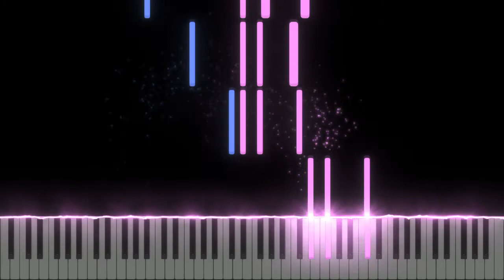A Whisker Away (NakiNeko) OST - Moonlight Piano Cover (Visualizer)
This one took longer than the last, but that's alright. Still just chugging along. I'm gonna try to post another video or 2 today for this movie's soundtrack. We'll see how it goes.